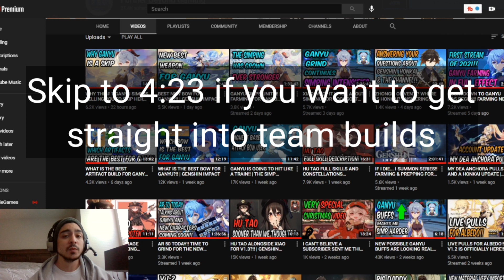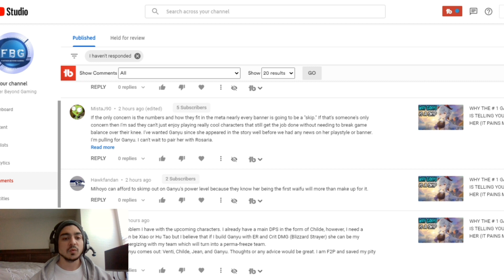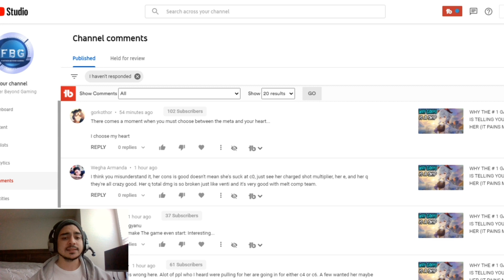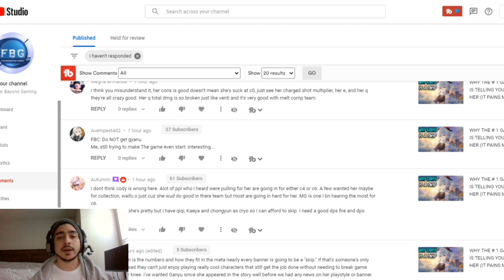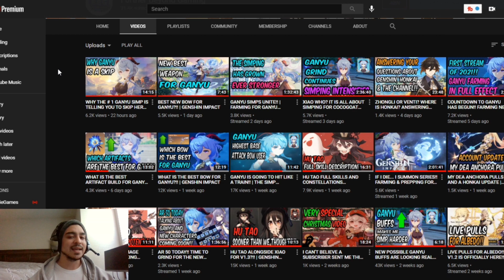I PROMISE I AM NOT TRYING TO KEEP GANYU FOR MYSELF | DISCUSSING TEAM BUILDS | GENSHIN IMPACT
So for today's video I wanted to talk about some team builds or comps for Ganyu that you can do but before talking about that I did want to address some things in regards to my last video and maybe clear up some confusion or misunderstandings! As always though let me know what you think about everything down in the comments below!